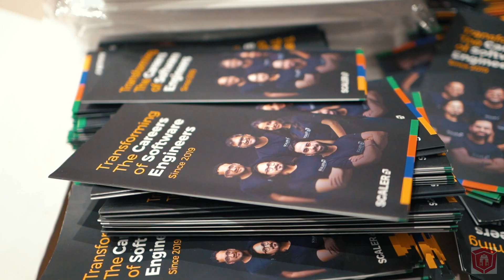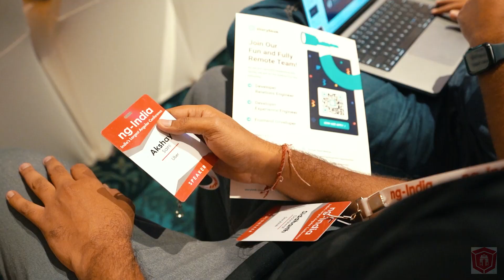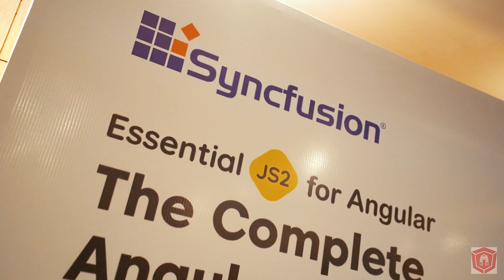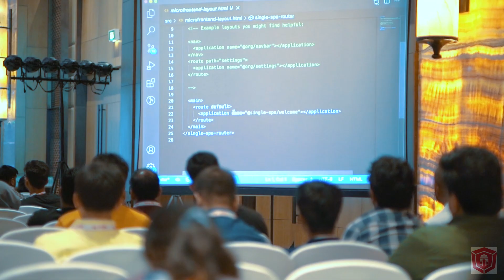ng-India 2022 | India's Largest Angular Conference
The 5th edition of India's Largest Angular Conference, ng-India, will be held in Feb 2023 in Delhi, India.